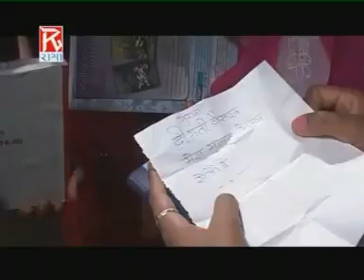Aamir Khan Karishma Kapoor Kiss In Raja Hindustani YouTube